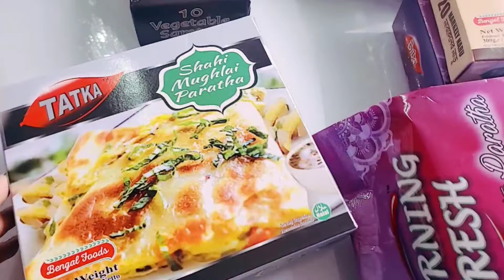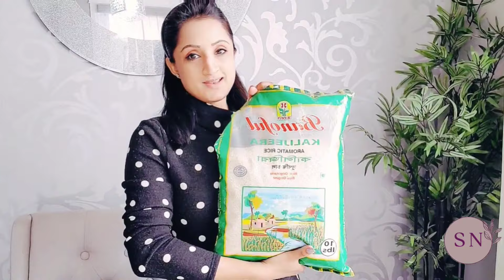BengalFoods || Tatka-Desi Food in Canadian Stores || Food Review Vlog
I am very excited to share this with you all. This is my very first Food Review Vlog with Bengal Food. Living apart from our own country we miss so many things from our life, specially our authentic and traditional foods. Over the years we have been noticing, things are slightly changing in our Canadian life when our Desi, different wholesale and retailer companies started to supply foods to the Canadian Markets, we started to enjoy our mouthwatering authentic foods. But the variety was very limited.
Last couple years this situation getting better noticeably, when BengalFoods started spreading their business all over Canada, Provinces like BC, Alberta, ON etc.
Our desi brands, like Radhuni, Pran, Ruchi, Bonoful, Bombay Sweets, WelFoods, Chashi, Nestle etc. are part of it. Most recently BengalFood launched an new Brand, Tatka.
Tatka's variety of food collection is really amazing. All the foods that we were missing years after years, is now available in Canadian Land. How amazing is that!
Jam vorta, Kotbel vorta, Boroi vorta, Katcha aam, Moglai paratha, Plain paratha, Samosa, Vuri, Patishapta pitha, vapa pitha, Narkel naru. and many more. A list of Bengal Food product and services are.

Frozen: Tatka Kachur Loti (Thin Stolon of Taro) 300g per pack
Frozen: Tatka Kochur Mura (French Fry Cut Coco Yam) 300gms x 20 Pack
Frozen: Tatka Chitol pitha 500g/8pc
Frozen:Tatka Kochu Mukhi 300g per pack x 20
Frozen: Tatka Okra (Vendi/Dherosh) 300gms x 20 Packs
Frozen: Tatka Tok boroi 300g per pack x 20
Frozen: Tatka Green Mango 300g per pack x 20
Frozen: Tatka Bakor Khani 450g/4pc X 10
Frozen: Tatka Mini Dal Puri 360gms/24pcs X 20 Packs
Frozen: Tatka Choi Pitha Cut 360g X 10 Packs
Frozen: Tatka Vegetable Samosa 10pc/Pack ~ 400gms X 10 Packs
Frozen: Tatka Narikelly Naru (Sweet Coconut Balls) 20pc/pack ~ 300gms X 20 packs
Frozen: Tatka Mini Aloo Puri 360gms/24pcs X 20
Frozen: Tatka Jaam Vorta 200g x 24pack
Frozen: Tatka Rice Flour Roti 10pc Chaler Roti ~ 500gms x 20 Packs
Frozen: Tatka Potol (Pointed Gourd) 300gms per pack x 20
Frozen: Tatka Mango (Aam) Vorta 200gms x 24pack
Frozen: Tatka Data 300g per pack x 20
Frozen: Tatka Nungorah Pitha Noon er Gora Pitha 800gms X 10 Packs
Frozen: Tatka Olive (Jolpai) Vorta 200g x 24pack
Frozen: Tatka Amloki 300g per pack x 20
Frozen: Tatka Ghee Paratha 1600g/20pc X 6
Frozen: Tatka Taler Rosh (In Pot) PALM PASTE ~ 225g x 30 = 6.75Kg
Frozen: Tatka Chalta (Cut) 300gms/pack x 20
Frozen: Tatka Narikally Gur Pob 10pcs/pack ~ 40gms X 10 Packs
Frozen: Tatka Kodbel Vorta 200g x 24packs
Frozen: Tatka Moghlai Paratha 400g/2pc X 10
Frozen: Tatka Laal Shak 300g per pack x 20
Frozen: Tatka Bhapa Pitha 550g/8pc X 10
Frozen: Tatka Shredded Coconut 300g per pack x 20
Frozen: Tatka Puli Pitha
10pc ~ 500G X 10 Packs | Rice Flour Cake stuffed w. Sweet Coconut
Frozen: Tatka Vegetable Spring Rolls 10pc/Pack ~ 400g X 10 Packs
Frozen: Tatka Shingara 400g/10pc X 10
Frozen: Tatka Choi Pitha 12pc ~ 360g X 10 Packs
Frozen: Tatka Bangladeshi Seem 300g x 20 Pack
Frozen: Tatka Morchagur in pot 500g x 20=10Kgs
Frozen: Tatka Kalo Jaam/Jam Black Berry 300g per pack x 20
Frozen: Tatka Green Olive 300g per pack x 20
Frozen: Tatka Patali Gur/Palm Candy 10Kgs/22Lbs loose
Frozen: Tatka Jack Fruit Seeds 300g per pack x 20
Frozen: Tatka Green Chilli (Kacha Morich)

Bengal Food Services & Tatka products are available in .

● Halifax, New Found land, Montreal (limited basis),
● Hamilton, ON, Toronto, Winnipeg,
● Regina, Saskatoon,
● Calgary, Edmonton, Fort McMurray, Lethbridge,
● Kelowna, Surrey, Vancouver, and Victoria.

Shanta Nourin